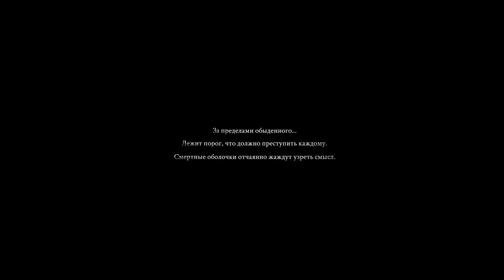Mortal Shell - прохождение без комментариев - часть 1 | walkthrough no comment - part 1 | PS4 Pro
Прохождение игры Mortal Shell (Мортал Шелл) без комментариев